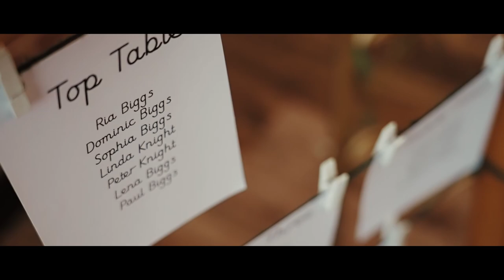Ria & Dominic | Sissons Barn, Peterborough | Wedding Video | Nine Embers